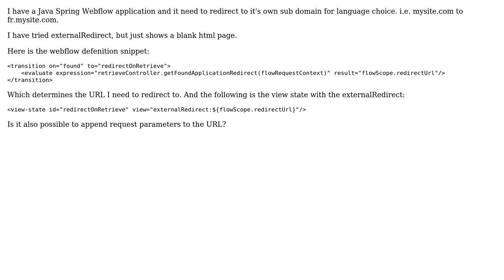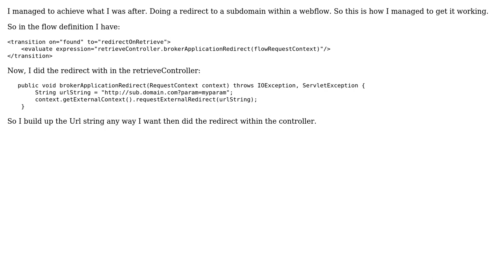redirect/ forward in Spring WebFlow to subdomain (2 Solutions!!)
redirect/ forward in Spring WebFlow to subdomain

With thanks & praise to God, and with thanks to the many people who have made this project possible! You are responsible for your own actions.